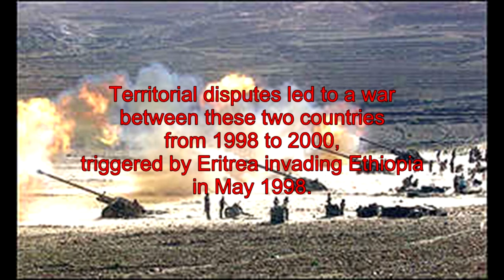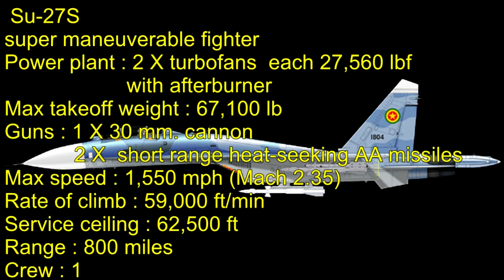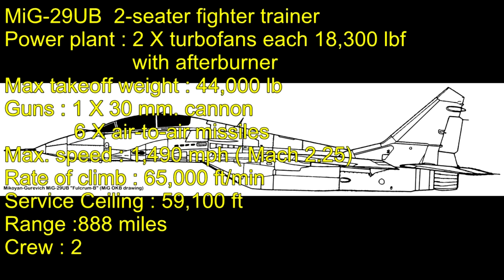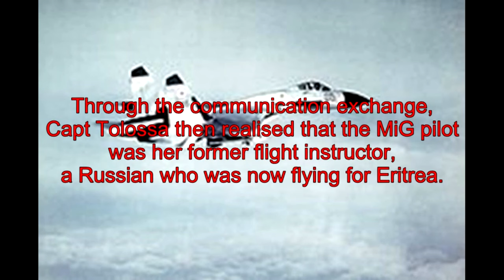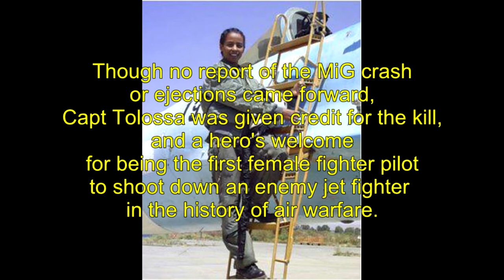First female jet fighter pilot to shoot down an enemy jet